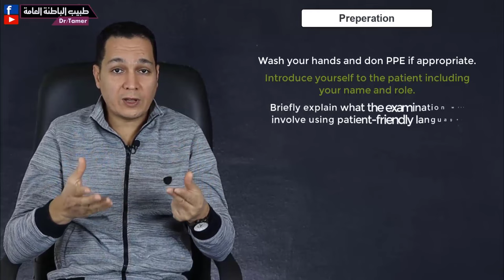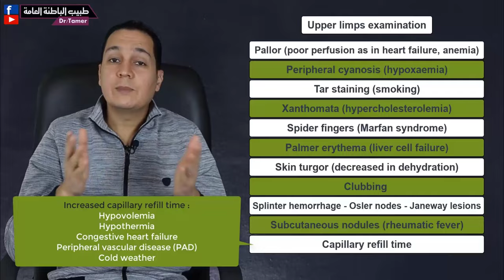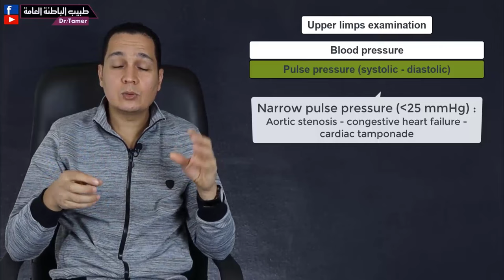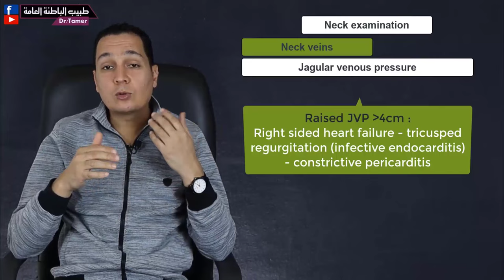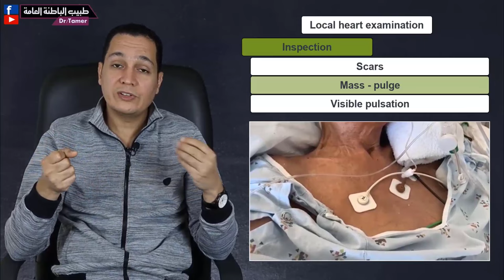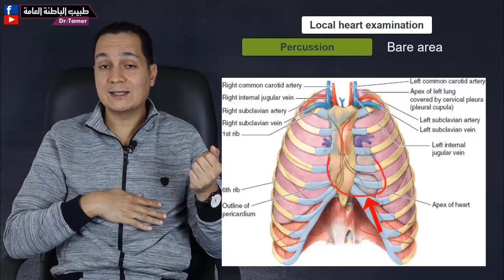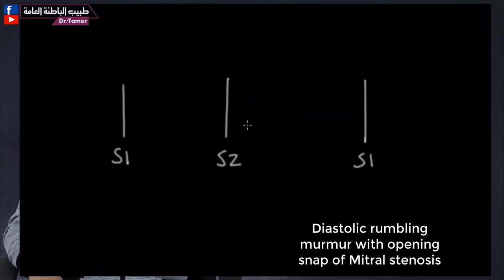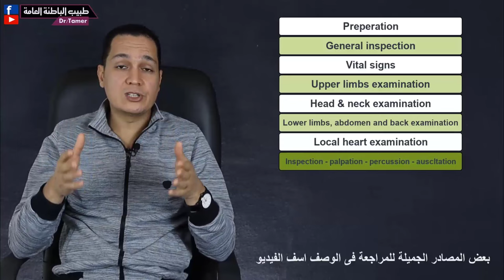كيف تفحص حالة قلب؟ / How to examine a cardiac case ?